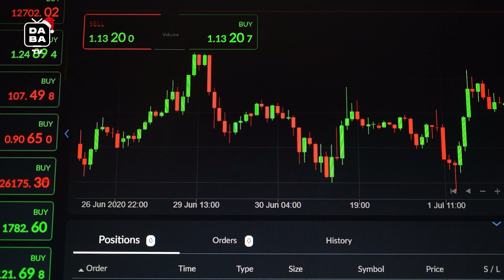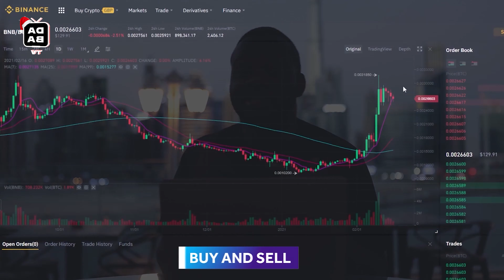THE BLOCKCHAIN EXPERT WHO IS USING FINTECH AND BLOCKCHAIN TO RAISE FUNDS FOR AFRICAN FARMERS.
Golomo Stanley is an investment expert, a business professional/coach, a blockchain/cryptocurrency expert. He Co-founded Giz Digital Assets Ltd, a cryptocurrency assets management/investment company. He is a commodity trader, a small scale farmer, and a serial entrepreneur.
Understanding the challenges farmers accross Africa face in order to scale their farming activities through funding, led to the idea of FARMCHAIN LTD (MYFARMCHAIN) an agritech platform that empowers smallholder farmer through crowdfunding and FARMCHAINVILLE, a tokenized Agric Villa that will enable blockchain application for food traceability for its organic farm products.
He is with Emeka Eze on the newest episode of the "BUSINESS LEADERS OF THE WEEK"